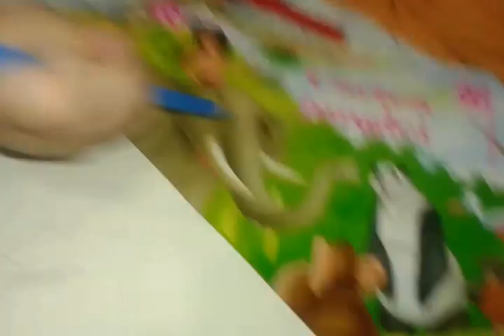Marikanu & Mario duet muzical 2016 Ingerul meu iubit